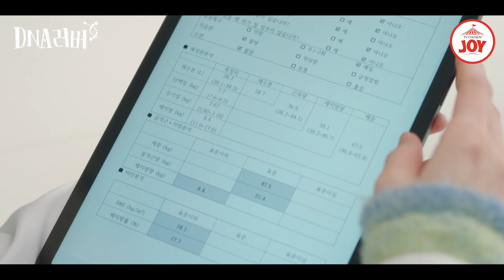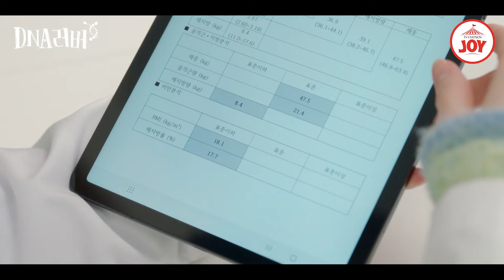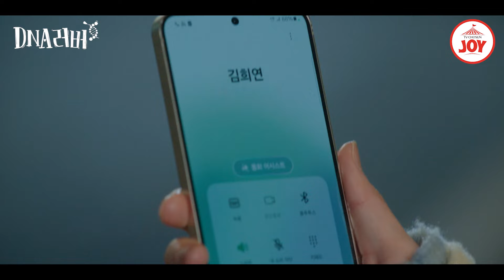[DNA러버] 남편 옆에 아들보다 어린 여자가 붙어있다 | 매주 토,일 밤 9시 10분 방송 TVCHOSUNJOY (TV CHOSUN 240825 방송)